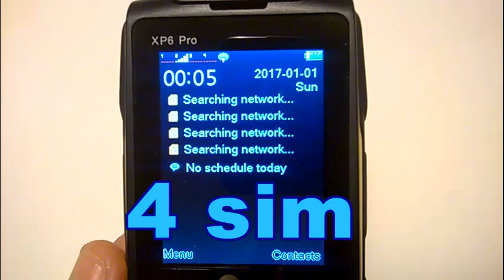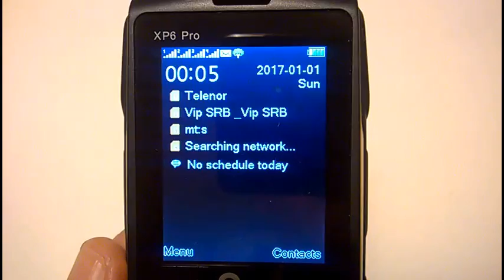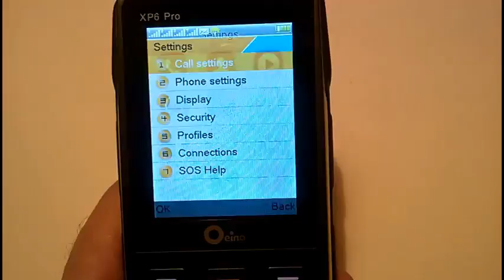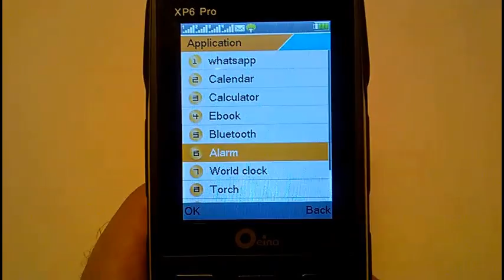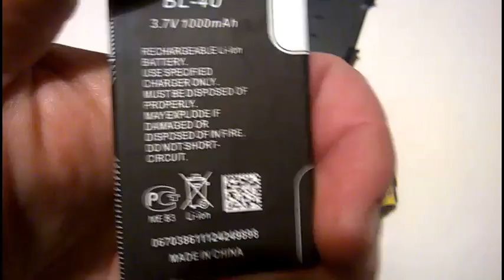XP6 Pro GSm old Man 4SIM Phone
Original OEINA XP6 Pro Mini GSm old Man 4SIM Phone Four SIM Card 4 SIM Bluetooth MP3 MP4 Strong Torch 2.4 Inch Phone